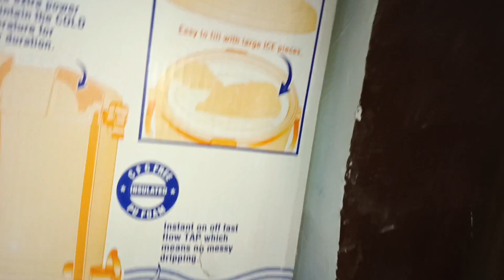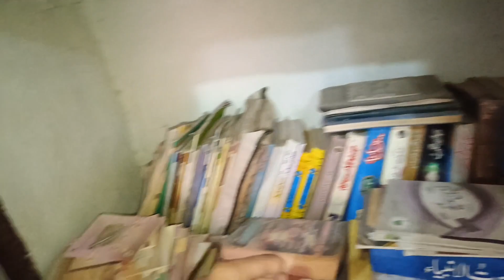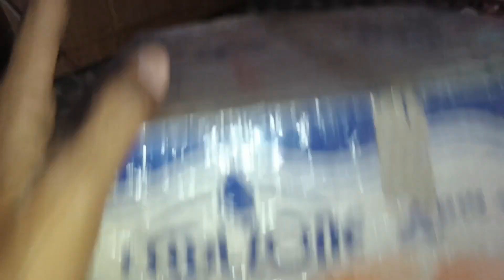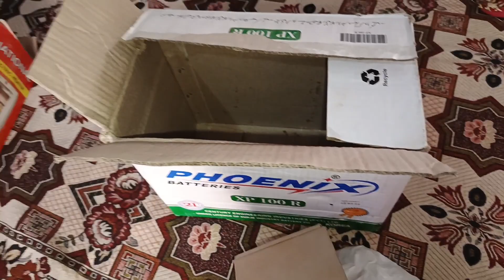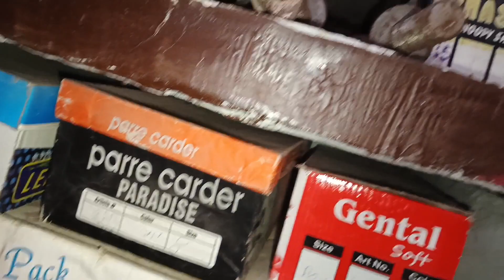Eid ki tayari start | Advance mein Eid Mubharak